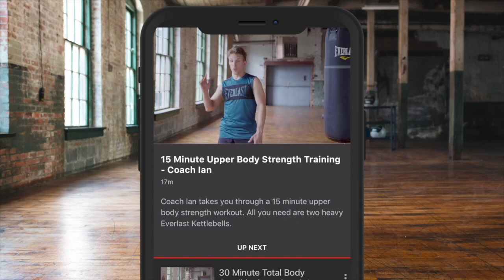'I WILL SHOCK KSI' - LUIS PINEDA - KSI'S SECOND OPPONENT IN THE SAME NIGHT VOWS TO PULL OFF UPSET